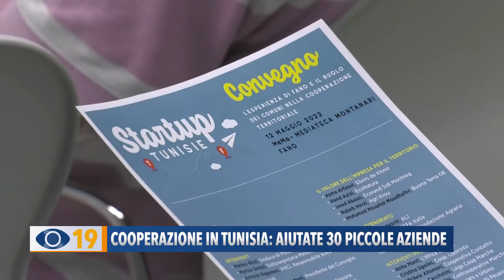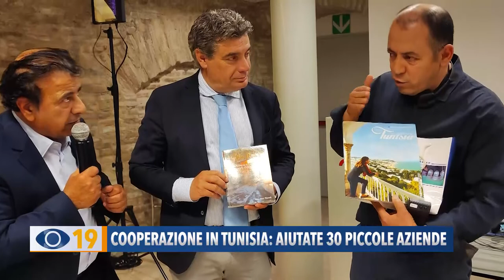Cooperazione in Tunisia: aiutate 30 piccole aziende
Parliamo del settore agroalimentare, perché nei giorni scorsi, a Fano, sono stati illustrati i dati della Cooperazione in Tunisia, dove sono state aiutate 30 piccole aziende.